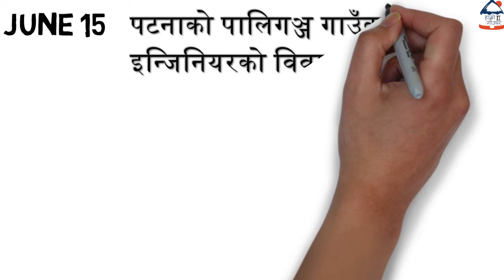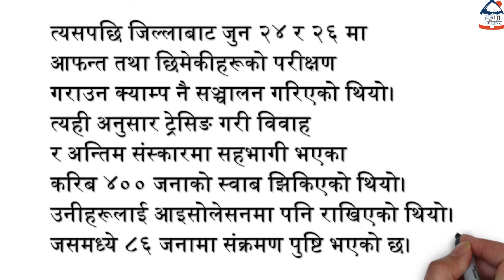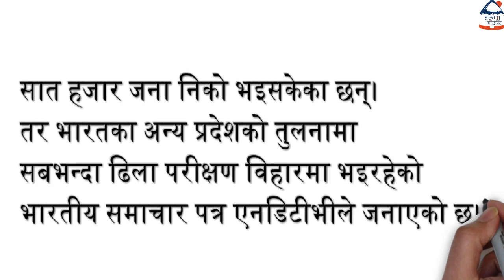जबर्जस्ति बिहे गराऊँदा कोरोना संक्रमित बेहुलाको मृत्यु,९०जना जन्तीलाई लाग्यो कोरोना।